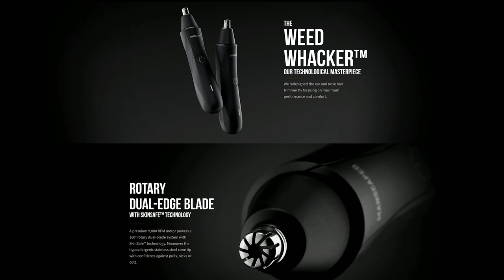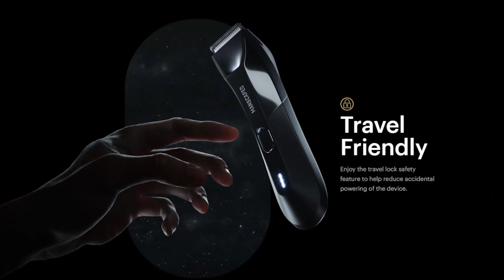Star Wars: Book of Boba Fett is Bland! - Hack the Movies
Tony, Johanna, and @XanderFlicks got together to talk about the newest Star Wars product...I MEAN SHOW! in this podcast/movie review they will talk about all the reasons they find Book of Boba Fett to be bland. We also talk about modern Star Wars in general.

On the sands of Tatoonie, bounty hunter Boba Fett and mercenary Fennec Shand navigate the Galaxy's underworld and fight for Jabba the Hutt's old territory.

Send us your tapes (or other junk):
    300 N Main Street # 159
    Chalfont, PA 18914
    United States